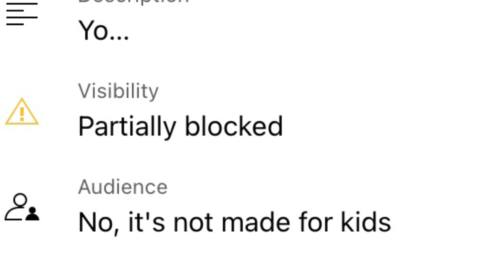That’s What You Get Viacom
For Blocking my blue’s Room video